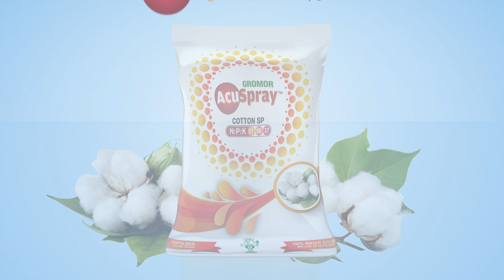Acuspray Cotton | 100% Water Soluble Fertiliser | Accurate and Crop- Specific | Punjabi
ACUSPRAY COTTON

A 100% water-soluble foliar application fertiliser, this is customised for higher yields of cotton under Indian conditions.

Features:
-Contains 11:00:37 (N:P:K) & Zn, B, Mg
-Crop Specific customised solutions.
-Combination of five most important nutrients for cotton.
-Along with Nitrogen and Potassium, meets the crop demand of critical micronutrients Zinc and Boron and secondary nutrient Magnesium during boll development.
-Customised for solution pH for better absorption by the plants.

Benefits:

More seeds per plant, higher seed weight and hence higher yield.
Increase in fiber length and strength.
Reduced flower and seed drop.

Gromor Accuspray Cotton SP 10 gm/liter of water should be applied before flowering, when cotton seeds start sprouting and during their growth stage.